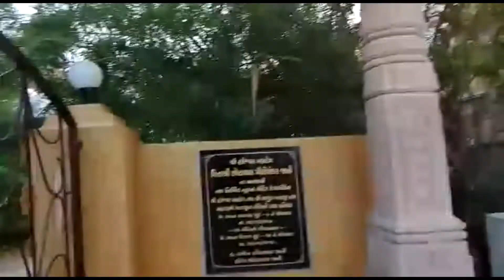Vatsalya Dham Ashram in Vijarkhi | વાત્સલ્ય ધામ આશ્રમ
Vatsalya Dham Ashram of Tapovan Foundation in Jamnagar
જામનગરમાં તપોવન ફાઉન્ડેશનનો વાત્સલ્યધામ આશ્રમ